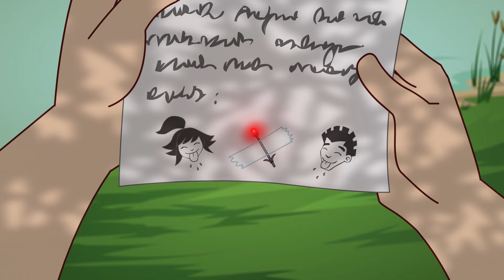S4 E6 Cuju be Loved | SupaStrikas Soccer kids cartoons | Super Cool Football Animation | Sport Anime